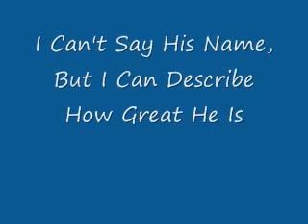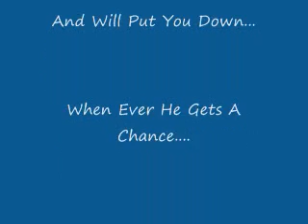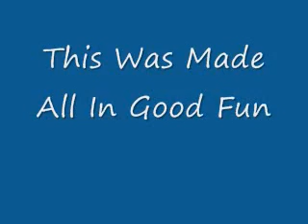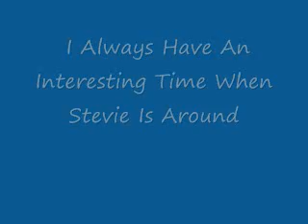Steven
For A Person Who Makes My Life. Fun

Watch Till The End and Comment!!